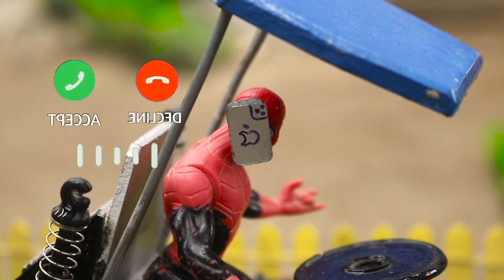DIY Mini Bulldozer Trailer | build a tunnel to help trains pass through | strawberry train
💕 This is a channel created from our passion and learning, with the purpose of bringing you wonderful experiences about the life of the Smurf tribe with Tractors, Bulldozer and Mushroom Houses. lovely through small projects such as:

- Make your own mini tractor and small agriculture science project.
- Mini scientific inventions, mini construction.
- Fun, useful and creative science project.

💕 We always want to bring interesting instructions, farming experiences or how to make mini construction.
💕 We look forward to receiving everyone's contributions to help the "Miniature Farm" channel become more and more complete and bring more interesting and useful content.